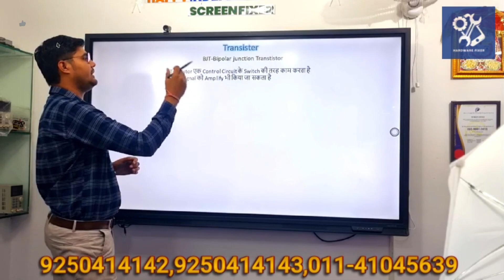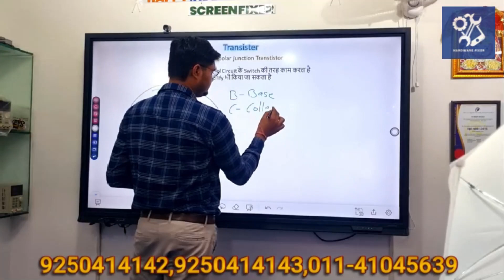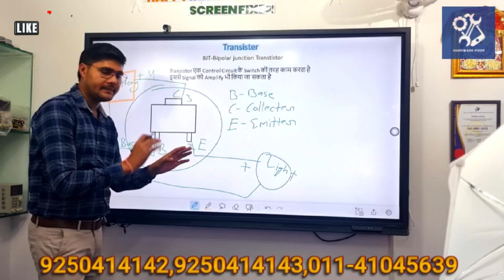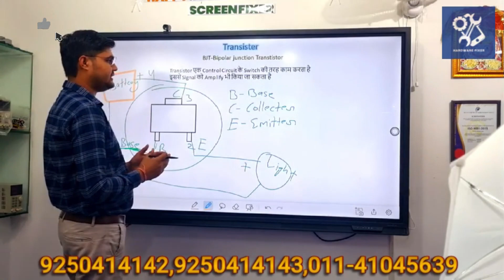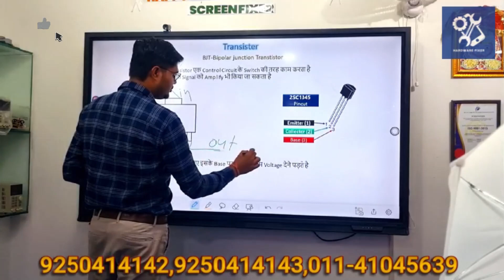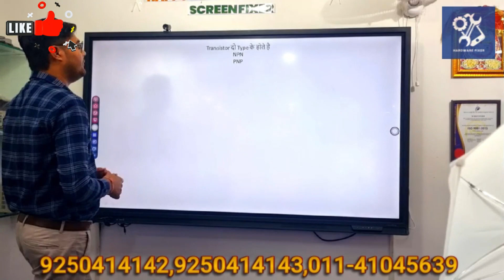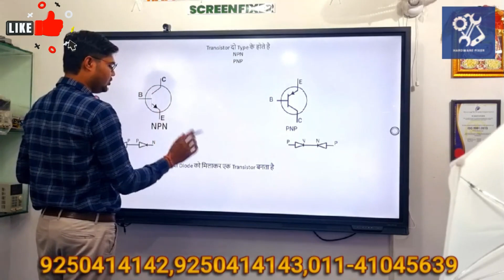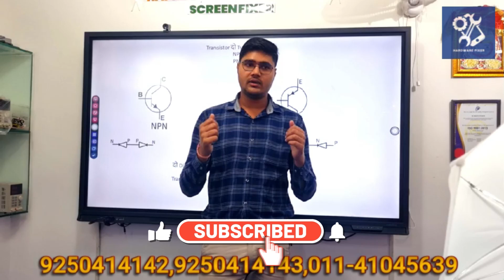Transistor full video || Transistors, How do they work? || ट्रांजिस्टर के बारे में सम्पूर्ण जानकारी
hardware training | mobile repairing training | training full detail | screenfixerdelhi institute |
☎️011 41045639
LIMITED SEATS AVAILABLE
BOOKING NOW
HURRY UP
Android  Fresher to Advance Chip Level Training
👉How to use multimeter
👉How to use dc machine
👉How to work components knowledge
👉How to use multimeter cool testing
👉How to use multimeter hot testing
👉How to work mobile all section explain
👉How to use thermal camra minor shorting
👉How to use DSO oscilloscope machine
👉How to use SMD air & temprecher control
              👉 Foult finding eazay mithout 👈
👉 Components knowledge
👉Mobile cercuit knowledge all section
👉How to remove normal cpu &emmc remove and refix eazay mithout
👉How to remove cpu normal black pasted& hard black pasted cpu remove and refix eazay mithout
👉How to remove dual teckor cpu &ram remove and refix eazay mithout
👉How to remove Samsung dual teckor cpu &ram  remove and refix eazay mithout 101% successful report
👉How to Remove white pasted ic remove and refix eazay mithout
👉dead phone foult finding eazaj mithout
👉Primeri short  and secondry short remove eazay mithout with multimeter
👉how to work(PMI&BQ ic .) Full explain step by step
👉How to main power ic(PM) full explain step by step
👉How to work (grafix ic) full explain step by step
👉How to work( grafix ic i2c bases)latest mobile step by step by step
👉how to work (light ic) full explain step by step
👉How to work (light ic i2c bases) latest mobile step by step
👉How to work (charging ic)full explain step by   step
👉How to charging error problem explain step by step
👉How to fake charging problem explain step by step
👉How to work ringer &mic& spk section full explain step by step
👉How to work headphone section explain step by step
👉how to work tuch section full explain step by step
👉how to work camera section full explain step by step
👉How to work wifi &bt section full explain step by step
👉How to work network section full explain step
 by step
👉How to solv haf flight mode problem full explain step by step
👉How to full explain cpu protocol every section step by step
👉How to work insert sim problem explain step by step
👉How to full explain ufi & eazyjtag full explain
👉How to Chang emmc mtk cpu all model
👉How to Chang emmc Qualcomm cpu . Xiaomi.etc
👉How to explain reprogram emmc &ufs
👉All model hang on logo and restart problem💯 successful rebport
👉All model unknown basband problem fix solution step by step
👉How to make damez pad repair and micro jumper eazay mithout
👉All model under masking jumper eazay mithout
👉How to make scratch cpu and reboll
👉👉👉Other bahut sare new Solution 👈👈
🔥🔥🔥🔥 🔥🔥🔥🔥🔥🔥🔥🔥🔥🔥🔥🔥🔥🔥🔥🔥🔥🔥🔥🔥🔥🔥🔥🔥🔥🔥🔥🔥🔥🔥🔥🔥🔥Screen fixer delhi🔥🔥🔥🔥🔥
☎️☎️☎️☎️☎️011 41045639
Address.Screenfixer
Watch and share a video.
RZD70 MAHAVIR ENCLAVE MAIN PALAM DABRI ROAD ICICI BANK 2ND FLOOR NEAR DASHRATH PURI METRO STATION
UNDER LENSKART
NEW DELHI 110045

ट्रांजिस्टर के बारे में सम्पूर्ण जानकारी
Transistors
How do they work?
Transistor full video
ट्रांजिस्टर कैसे काम करते हैं
ट्रांजिस्टर क्या है
बीजेटी का काम
transistor in hindi
transistor working
transistor
transistor construction
transistor for class 12
transistor lecture in hindi
bipolar junction transistors
how transistor works
transistor basics
bipolar junction transistor
How transistors work
Transistors Explained